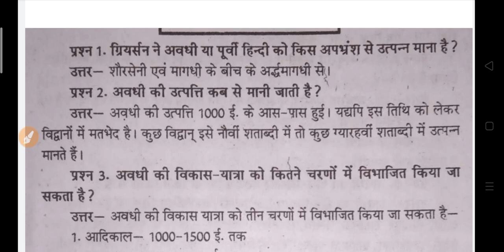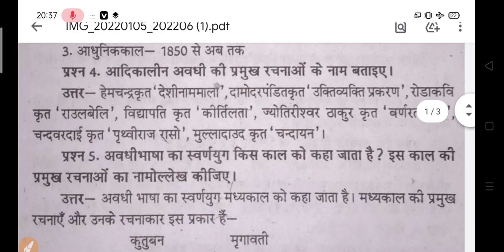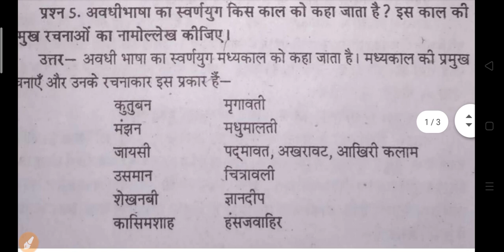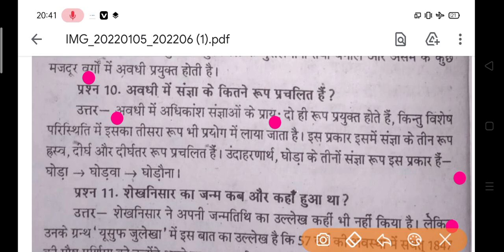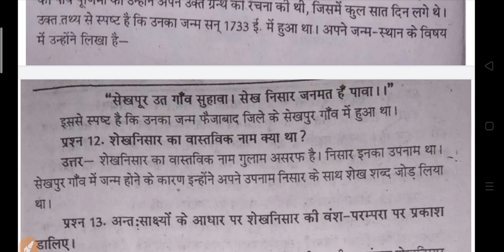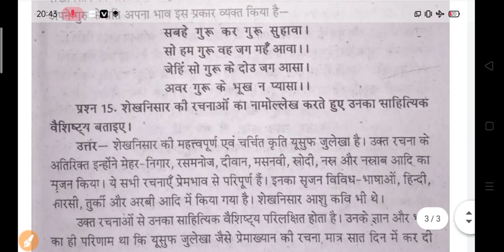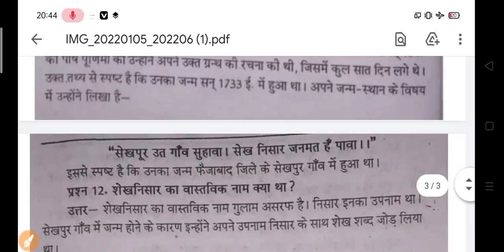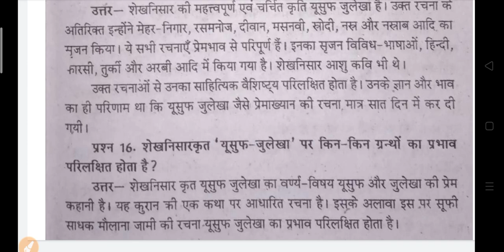B.A Hindi Exam 2022 | ba 3rd year hindi questions answers 2022 | ba hindi question 2022